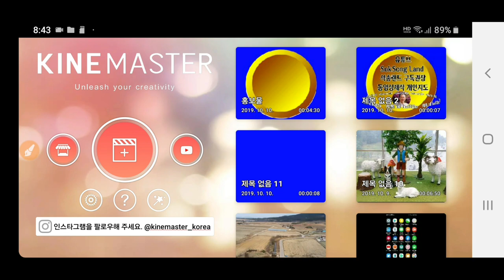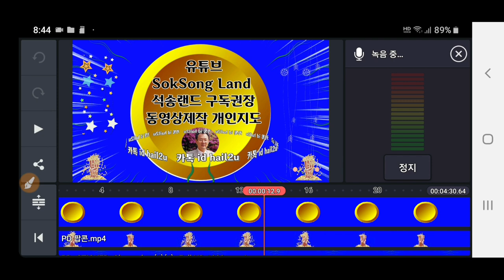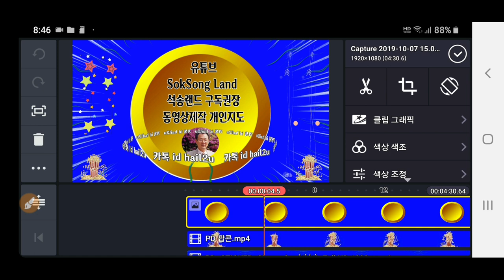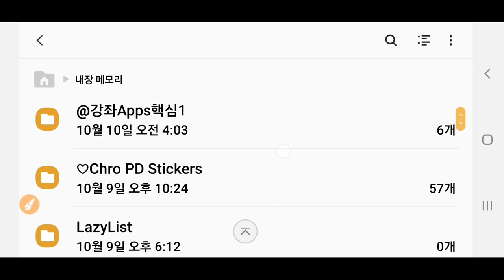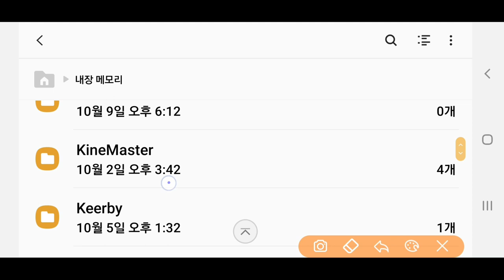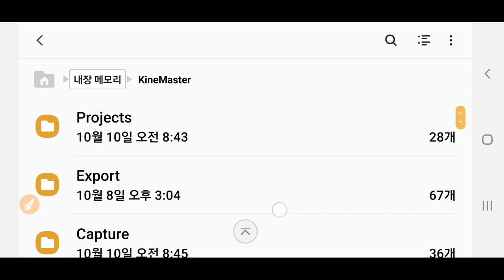키네마스터 동영상제작에서 생성되는 오디오,캡처,프로젝트 파일 관리하는 방법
스마트폰 동영상제작 최고앱 Kinemaster 강좌 키네마스터 동영상제작에서 생성되는 오디오,캡처,프로젝트 파일 관리하는 방법 스마트폰 동영상제작 실비 개인지도 합니다  석송 연락처 카톡 아이디 hail2u
 SokSongLand - 석송 올림 - 석송랜드